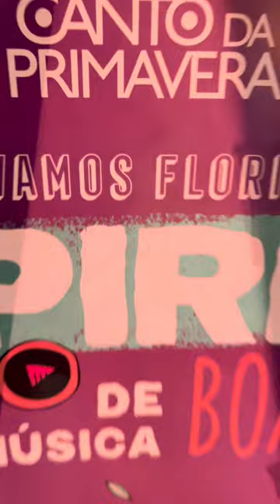RICARDO DE PINA E MARACATU BAQUE DE ROCHA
O palco Prainha foi inaugurado em grande estilo com o MPB de Ricardo de Pina e Quinteto e a batida contagiante do grupo Maracatu Baque de Rocha, ambos filhos de Pirenópolis!